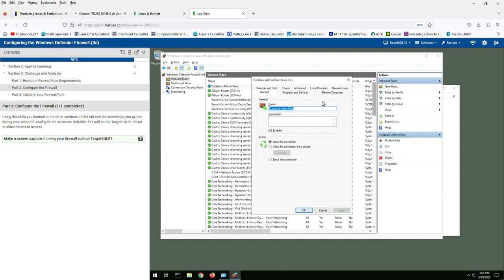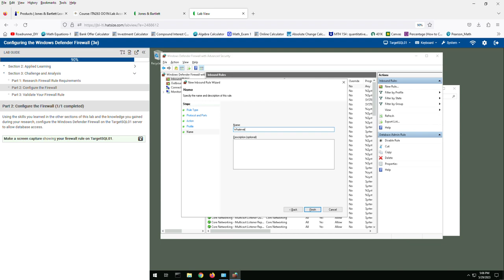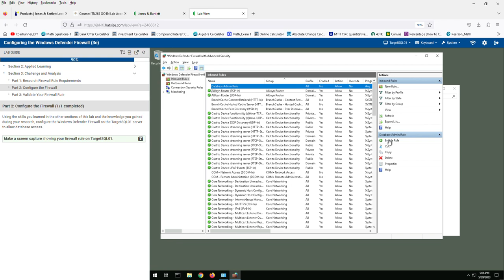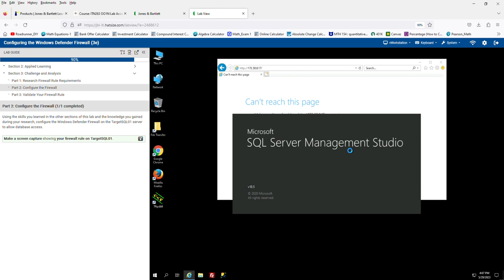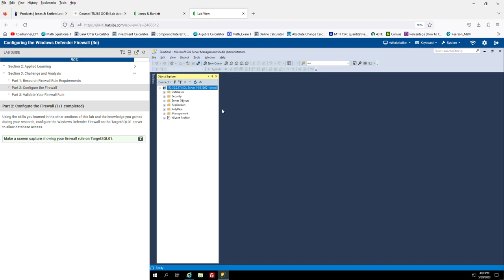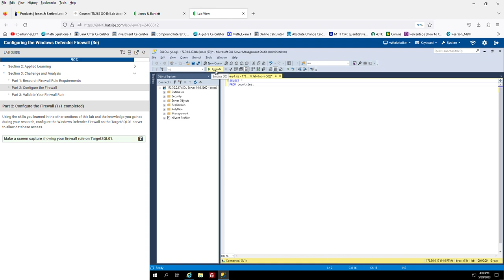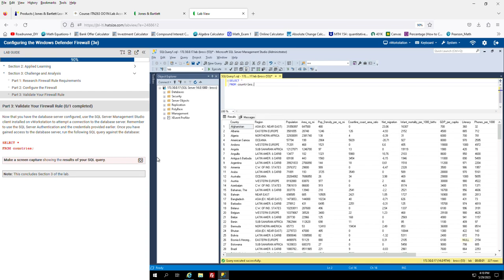Lab 4- Section 3 Challenge Analysis Configuring Windows Defender Firewall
Network Security with pfSense